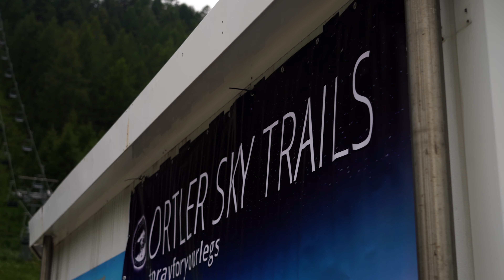Ortler Vertical 2020 Aftermovie